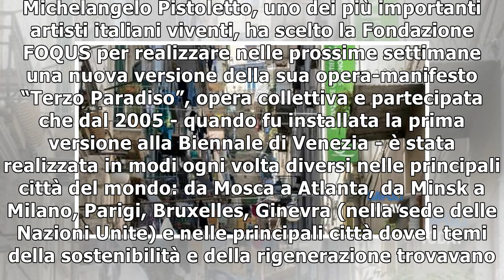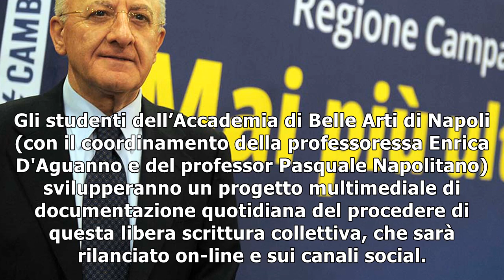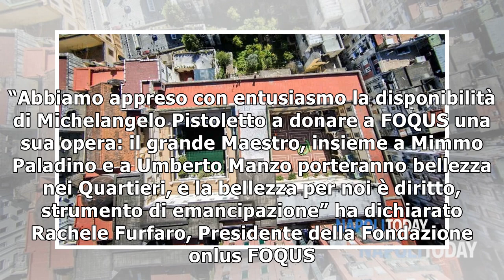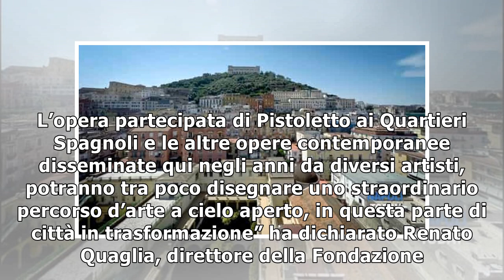Natale a foqus, l’opera collettiva di michelangelo pistoletto per i quartieri spagnoli eventi a nap